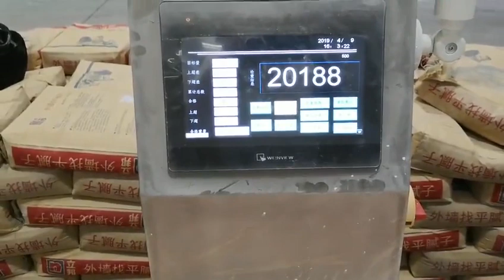Automatic Checkweigher with Rejector for Paint Factory - China Juzheng Checkweigher Manufacturer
China Juzheng Checkweigher Machine Solution Manufacturer